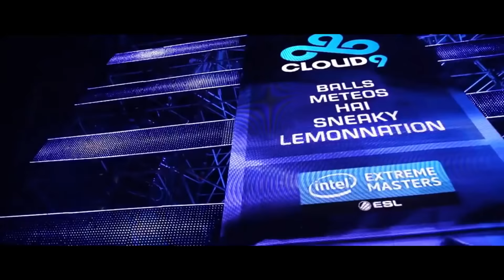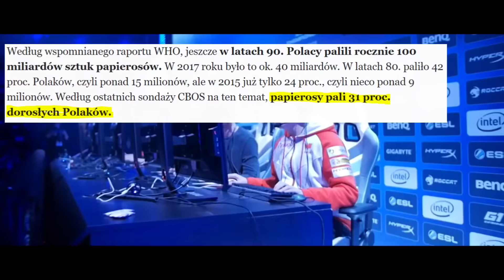Kontrowersyjny sponsor PLE i Nervariena!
Kilka miesięcy temu największa organizacja eSportowa w Polsce zdecydowała się na bardzo odważną współprace. Dosłownie to samo, w zeszłym tygodniu zrobił Nervarien. W dzisiejszym materiale, obiektywnym okiem spróbujemy odpowiedzieć na to pytanie. Ja jestem InfoMode - dzień dobry i zapraszam do oglądania.
🔹Dane kontaktowe:
►Dr. Dre - Still D.R.E. on iPhone (GarageBand) [INTRO]
Jeśli to przeczytałeś, to napisz w komentarzu "Ziemniaczek z koperkiem!" :3